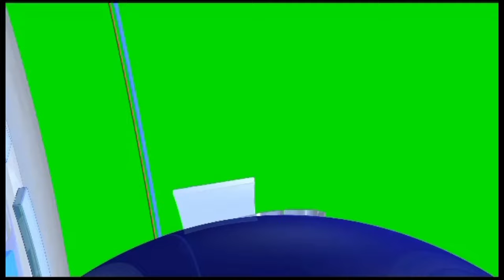तप चंद्रिका महा साध्वी श्री मनीषा जी मा,सा, श्री पूर्वा श्री जी मा,सा ने आज विजापुर पघारे महावीर भवन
तप चंद्रिका महा साध्वी श्री मनीषा जी मा,सा, मधुर गायिका श्री पूर्वा श्री जी मा,सा ने आज विहार विजापुर पधारे महावीर भवन # jain
jain stavan,
jain bhajan,
jaine nelson,
jain makeba,
jain ho tan,
gyan,
jianhao tan,
jane hope,
jain ias,
i ,
jain kim,
jain kulii ki main kulii,
jain kahaniyan,
kashika jain,
kim jain,
jain live,
jain lectures,
jain logas,
jain lifestyle,
jain literature,
jain media,
zayn malik,
jain motors modified jeeps,
jain manglik,
jain mantra,
jain mandir,
makeba jain,
jain navsmaran,
jain nun,
niharika jain,
nishant jain,
najim jain ki video,
nitin jain,
naveen jain,
new jain bhajan,
neha jain,
jain overseas,
jain online,
o jainism,
o jaana,
jain pravachan,
jain pooja,
jain paneer recipes,
jain pratikraman,
p jainulabdeen,
sp jain,
jain qawwali,
jain qawali,
jain quick recipes,
jain quesadilla,
jain ramayan,
rain sounds for sleeping,
rain sounds,
rain,
rainbow friends,
rainbow high,
rainbow,
raining tacos,
jain story,
jain shikanji shark tank,
jain sargam,
jain shikanji,
jain story in hindi,
jain saifi,
s jaishankar,
जैन दीक्षा,
danish जैन,
दिनेश जैन,
dr तनु जैन,
dainik जैन,
dani जैन,
जैन gaming,
gane जैन,
harshvardhan जैन,
जैन ias,
जैन सज्झाय,
jain loch,
जैन media,
जैन मालिक,
जैन मुनि,
गीतांजलि mla,
nani जैन,
जैन pinchan,
payal जैन,
पायल जैन,
payal जैन की वीडियो,
पीयूष जैन,
जैन ringtone,
जैन धर्म reet,
round2hell जैन,
रविन्द्र जैन,
round2hell जैन की शादी,
r2h जैन,
जैन song,
जैन saifi,
जैन story,
जैन status,
जैन स्तवन,
जैन safi,
जैन शिकंजी,
दानिश जैन song,
tanu जैन,
जैन धर्म trick,
दानिश जैन # Gurudev Shri Siddharth Muni Ji Maa